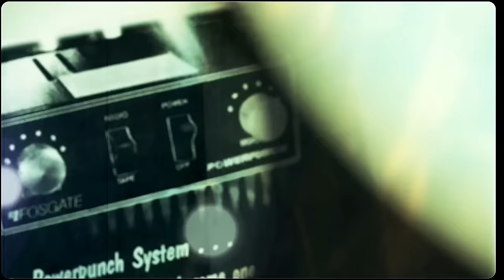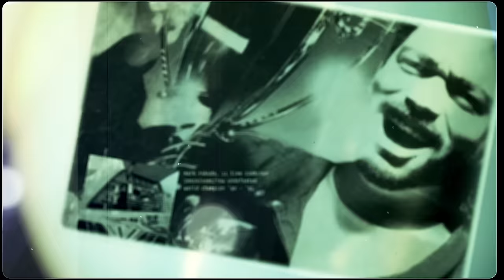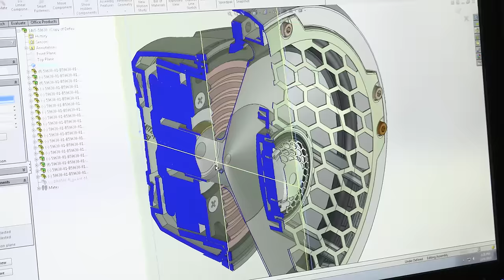Rockford Fosgate | This is Rockford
For over 35 years Rockford Fosgate has made lifestyle products that deliver the audio experience in cars, boats, and recreational vehicles.

Purpose built for performance... this is Rockford Fosgate.